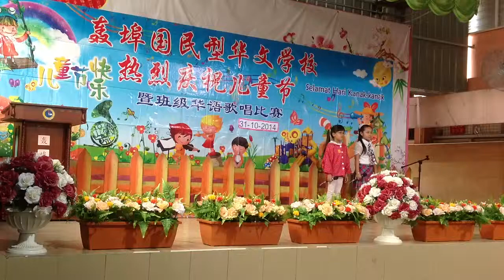SJK(C)Kuang Singing Competition Show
SJK(C)Kuang